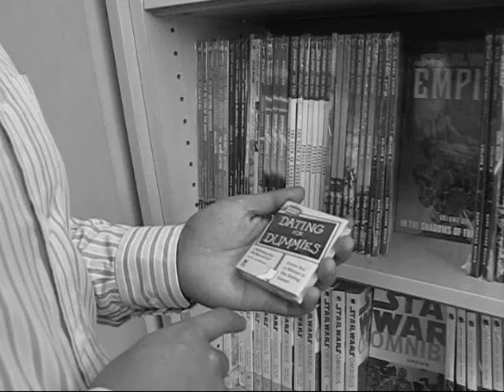Redza Diah Lovemedo.wmv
Love Me Do Competition phase 2.